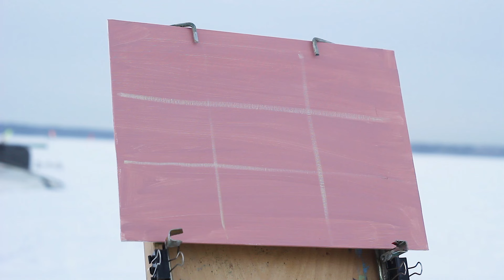Рисую в лютый мороз | Winter Plainair 2024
Привет! Сегодня я отправился писать живопись на природу. Температура на улице - 17 -20 градусов.

Подкинуть пару монет на материалы:
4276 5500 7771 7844 СБЕР